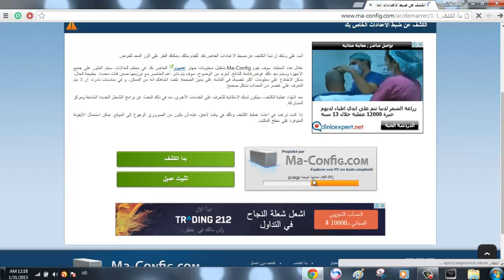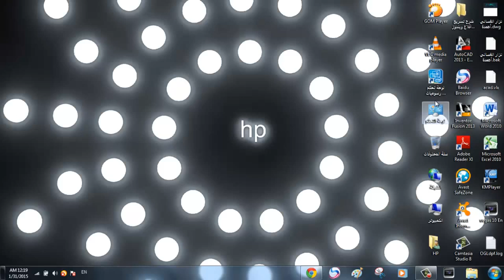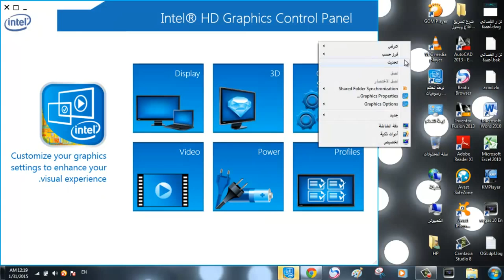الحلقة71:طريقة البحث عن اي تعريف تريده بدون برامج (مثال تعريف كرت الشاشة)